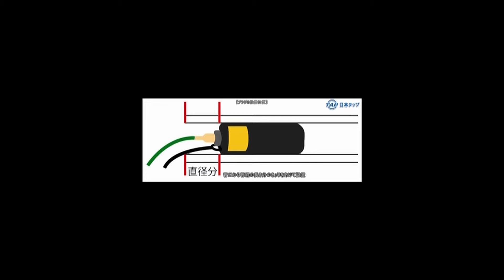【日本タップ】 ジオリード協会非会員 止水プラグ φ500/φ1200 現場風景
止水プラグ‐ Flex ODSバイパス 7660175 Ø500/1200 ケブラー繊維(Kevlar)使用

●呼び径：500/1200、20/48 inch。
●バイパスパイプ径：102mm、4 inch。
●寸 法：Ø440mm、長さ1650mm。
●質 量：60㎏。う
●最大使用圧力：0.2 MPa、2.0 bar。
●最大許容背圧：
　呼び径500mm時0.13 MPa、1.3 bar。呼び径600mm時0.12 MPa、1.2 bar。
　呼び径700mm時0.11 MPa、1.1 bar。呼び径800mm時0.11 MPa、1.1 bar。
　呼び径900mm時0.11MPa、1.1 bar。呼び径1000mm時0.1 MPa、1.0 bar。
　呼び径1200mm時0.05MPa、0.5 bar。
　(最大許容背圧は、空気のテストの場合0.02MPa(0.2bar)で、水のテストの場合0.05MPa(0.5bar)で検査しました。)

＊ 本製品は東京海上日動火災保険株式会社の賠償責任保険(賠償責任額2億円)に加入済みです。

トレルボルグ社（オランダ）製品
●ＦｌｅｘＯＤＳプラグは、迂回ホースをもつバイパスタイプで、柔軟性のあるプラグです。
●破損した管を補修する時、水を迂回させることが出来ます。
●バイパス付きで、止水した水を排水することができ、水替え工事にも使用できます。
●管路内での空気圧、水圧検査時、本プラグの使用が最も適しています。
●プラグは、高品質のケプラー繊維使用の補強されたゴムの層で造られています。

「オランダ・トレルボルグ社概要」
　・1905年創業。
　・従業員：20,000名。
　・世界45ヶ国に120工場保有。
　・全世界ゴム製品（タイヤ製品を除く）メーカーランク2位に位置するゴム製品製造会社。
　・ケブラー繊維(Kevlar)使用した強度のプラグを製造、また耐化学薬品、耐油、耐摩擦性に優れた
　　ニトリル(NBR)で製造されたプラグも生産しています。

＊ ケブラー（Kevlar）とは
芳香族ポリアミド系樹脂の登録商標である。1965年に開発され、デュポン社によって1970年代初期に商業的に使用され始めた。正式名称はポリパラフェニレンテレフタルアミド。

ケブラーの構造(太線: モノマー単位、点線: 水素結合)

特徴
ケブラーは パラフェニレンジアミンとテレフタル酸クロリドの重合によって得られ、分子構造が剛直で直鎖状の骨格を持つために、高強度・高耐熱性であり、同じ重さの鋼鉄と比べて5倍の強度を持つ。また、ケブラーは結晶性のポリマーであり、一般の有機溶媒に溶けず、溶融もしないために成形が困難なポリマーである。そのため、濃硫酸に溶解することで成形していることも大きな特徴である。

ケブラーの強度は、周囲のポリマー鎖との、カルボニル基と水素間の水素結合や、ベンゼン環のπ結合の部分的な重なりによる。

ケブラーには、ケブラー、ケブラー29、ケブラー49の3種類があり、ケブラー49は全てのアラミド繊維の中でも最高の引っ張り強度を持つと考えられており、繊維強化プラスチックの補強、船体、飛行機、自転車、ヨットの帆、特殊な用途ではボディアーマー防刃ベストなどに使用されている。